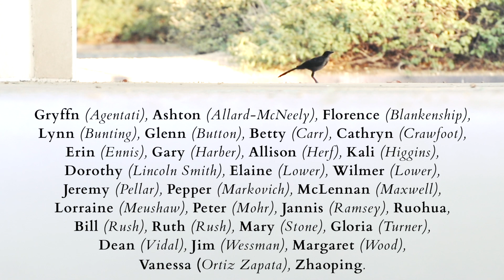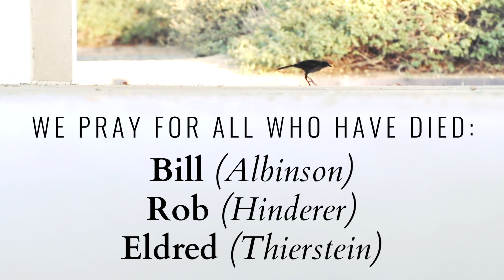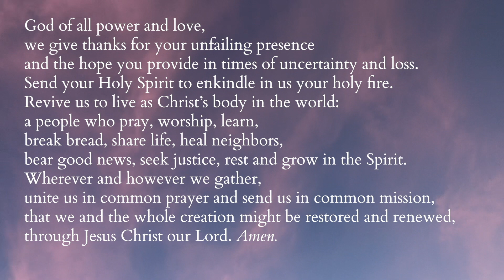Worship | July 19, 2020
Welcome to the Worship at Saint Barnabas Online. The service will premiere at 10:15am, Sunday, July 19, 2020. You can view the bulletin and activities for children You can also read along with the Book of Common Prayer

Are you new? Welcome!

As Mentioned in the Announcements:

Listening to Seek and Serve

The Great Saint Barnabas Food Drive
Saturday, July 25, 8-10am

Saint Barnabas Episcopal Church
All are welcome. No Exceptions.